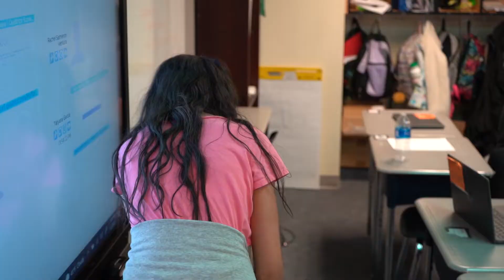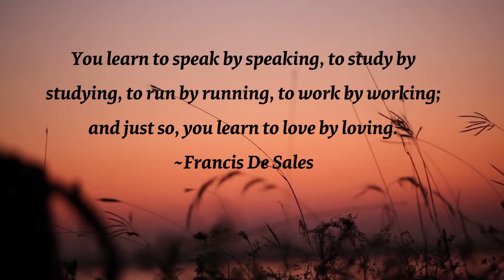Favorite Student Video- Mirror in a box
At the beginning of our class, I told the students that I put a picture of my favorite student in the bottom of the box. Watch their reactions and watch till the end. These youth worked hard all month long learning how to code and set up circuits through 4-H.